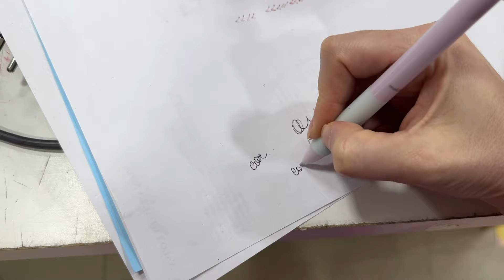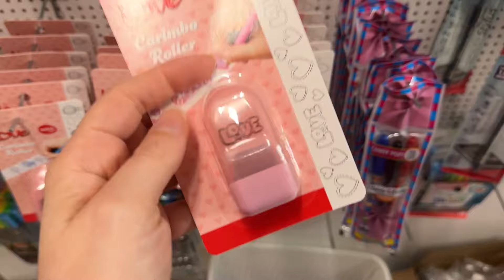GIRO NAS NOVIDADES + REPOSIÇÃO DE MOLIN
Para assinar e fazer parte da nossa comunidade de Papeloucas!